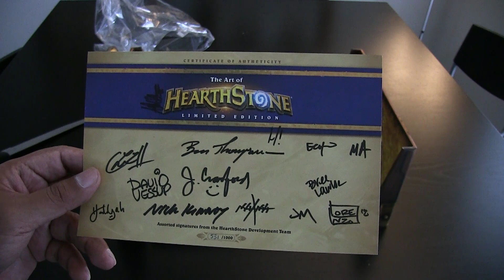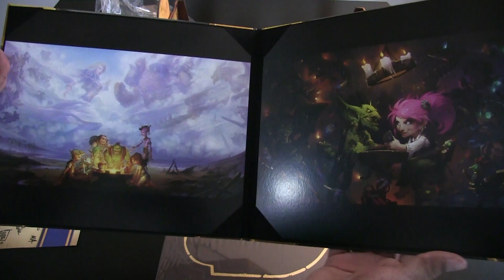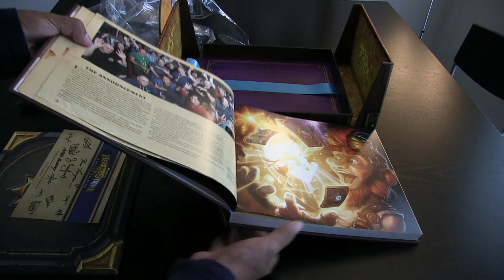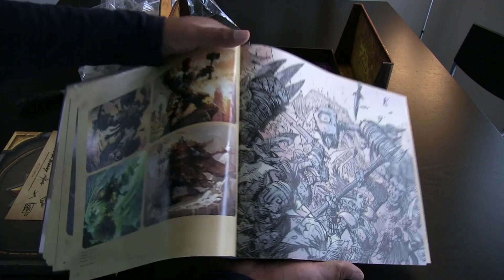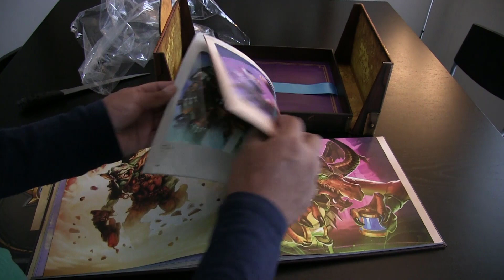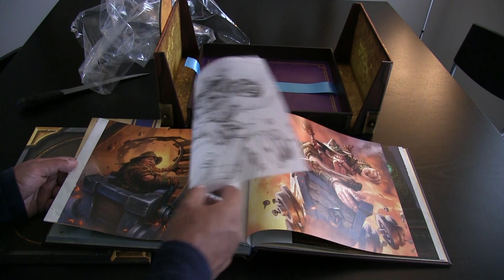Mi Coleccion: UNBOXING Hearthstone The Art of Hearthstone Limited Edition Book